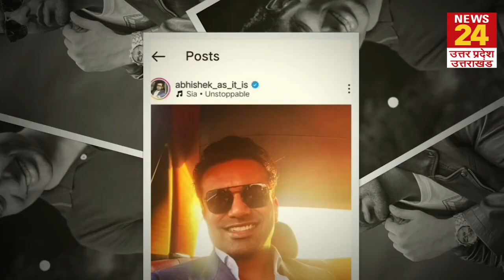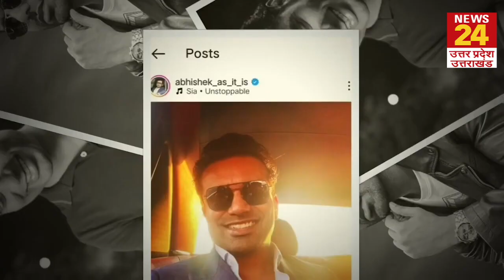चर्चित IAS Abhishek Singh बिना छुट्टी गायब, Gujarat चुनावों के दौरान छिनी थी प्रेक्षक की जिम्मेदारी